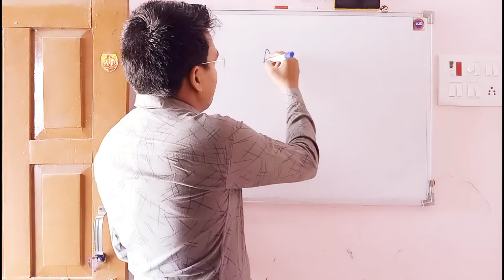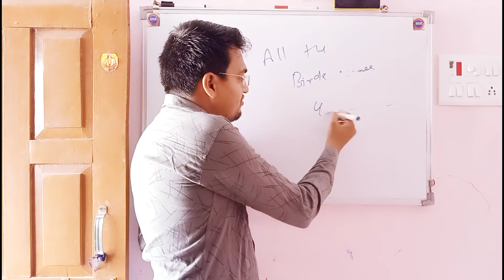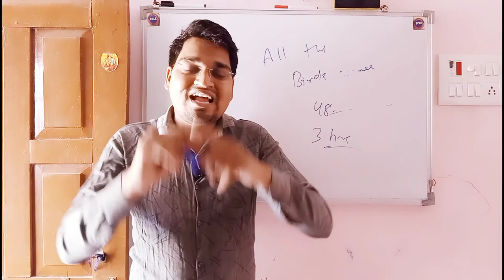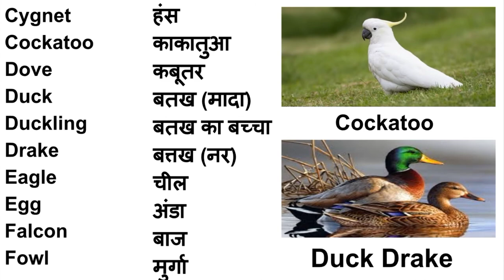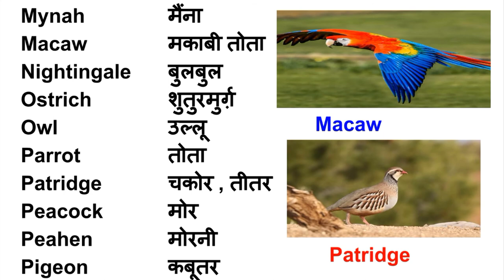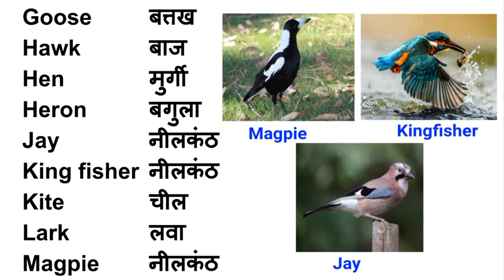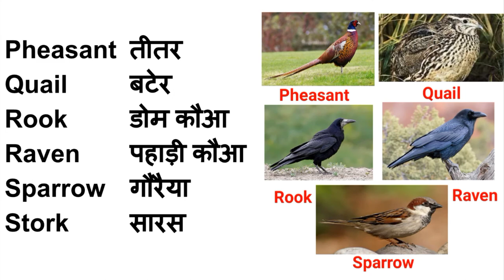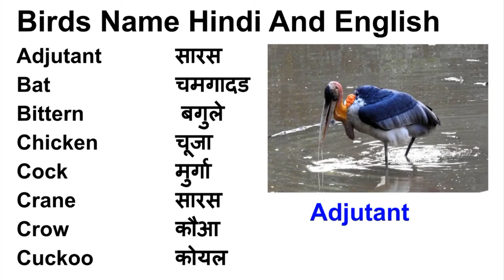birds name hindi and english | birds name hindi and english with picture